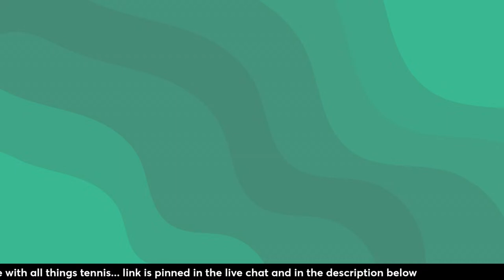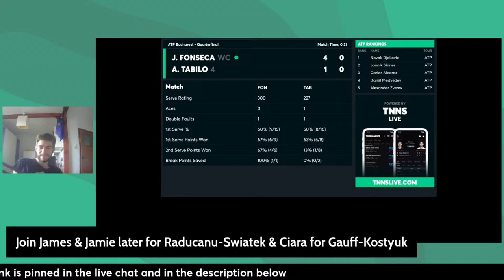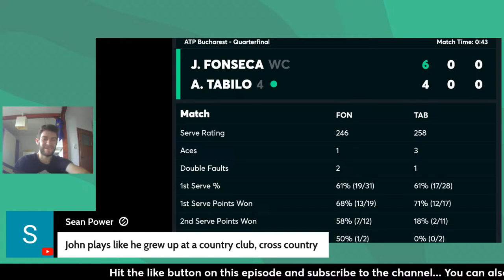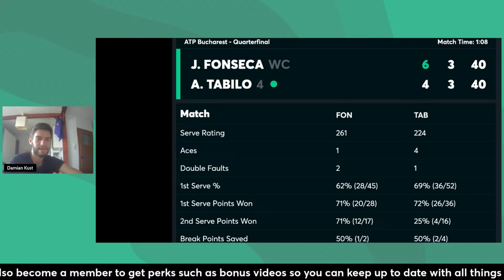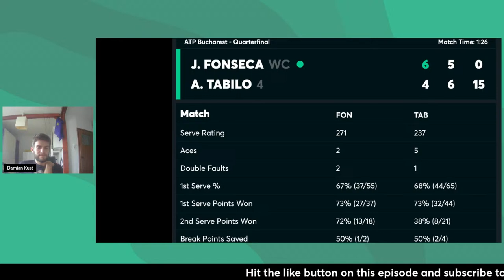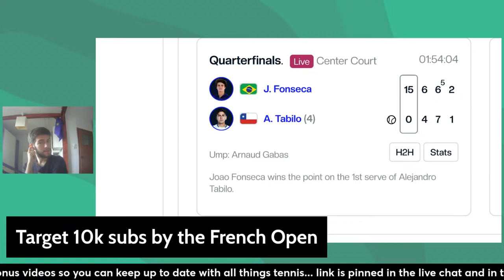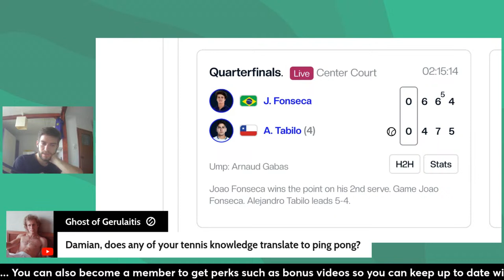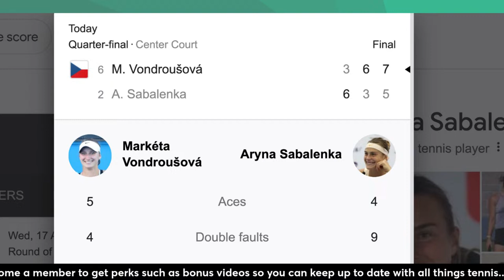Joao Fonseca vs Alejandro Tabilo · Tiriac Open Bucharest · LIVE TENNIS WATCHALONG